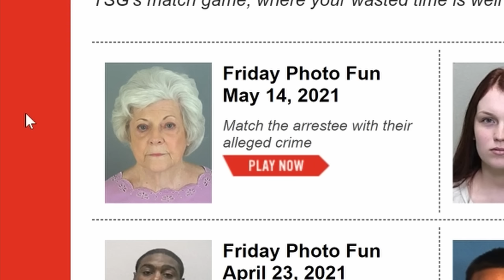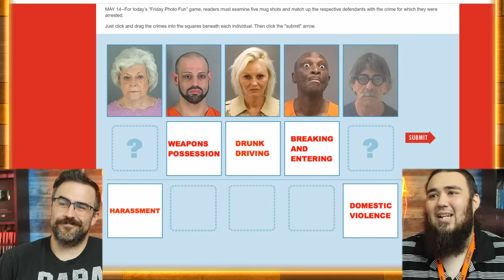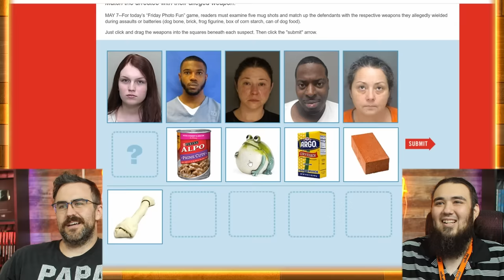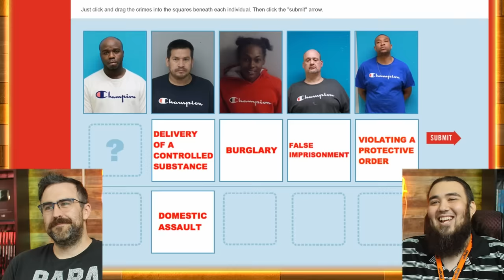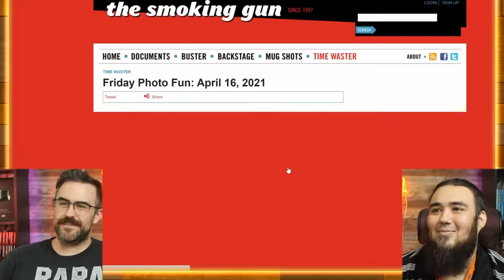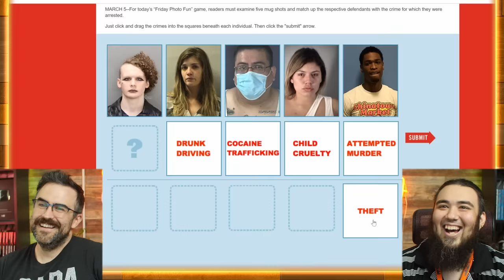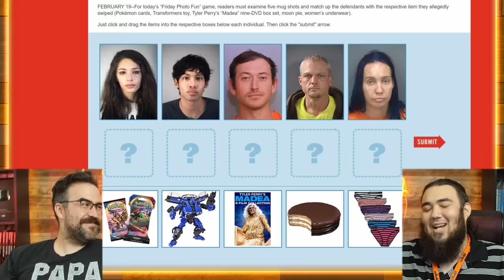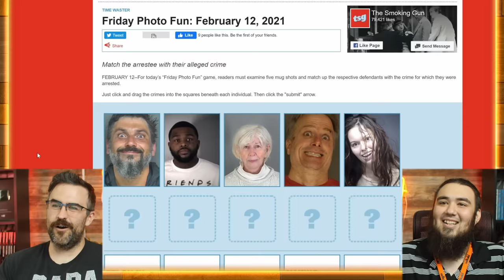What Crime Did This Sweet Old Lady Commit? - Matching Crimes To Mugshots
What crime did this sweet old lady commit? Poor grandma is in jail! We play a game where you have to match the mugshot to the crime we think they committed.